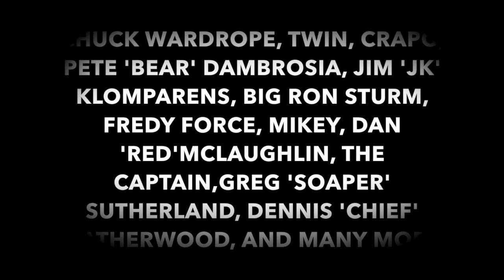BOBBY FRISS- PHOENIX/FORCE - ROAD CREW MVPS- YOU KNOW (1975-1980)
WITH CHUCK WARDROPE, PETE 'BEAR' DAMBROSIO, TWIN, JIM 'JK' KLOMPARENS, BIG RON STURM, CRAPO, MIKEY, DAN 'RED' MCLAUGHLIN, THE CAPTAIN, GREG ' SOAPER' SUTHERLAND, DENNIS 'CHIEF' LEATHERWOOD AND MANY MORE!